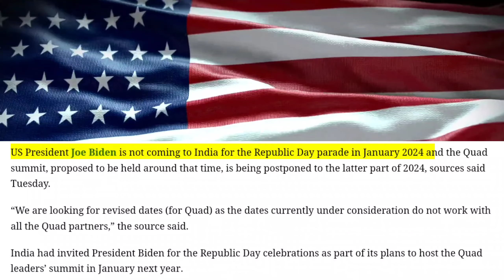भारत ने बदले गणतंत्र दिवस 2024 के मुख्य अतिथि|| FRANCE IN and USA is OUT।11.ai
कौन होगें  भारतीय गणतंत्र दिवस 2024 के मुख्य अतिथि|| FRANCE IN and USA is OUT

India-Qatar Tension | क़तर को किया मजबूर भारत अकेले । तेल के खेल भारत का नया कदम शुरू

final decision on Indian navy death penalty in Qatar

कतर के ऊपर अमेरिका चढ़ गया.
तेल तेल गैस बेचने की सारी तैयारी हुई बर्बाद

Indian Navy Ex-Soldiers On Qatar Death Row: After PM Modi-Emir Tamim's Meet, Envoy Gets Access

क़तर के ऊपर अमेरिका चढ़ गया। तेल तेल गैस बेचने की सारी तैयारी हुई बर्बाद | Qatar India Tension
India-Qatar Tension: भारत को छेड़ कर फंसा क़तर गैस का घमण्ड ख़त्म |
Indian Navy death penalty

48 घंटों में क़तर का फ्रॉड भारत ने पकड़ लिया.
 भारत ने पहली स्ट्राइक मारी |
India's 1st Strike on Qatar
एक साथ 3 देशों को खदेड़ने पे उतर चुका है भारत ..

आखिर कतर की गर्दन पकड़ में.
आ गई भारत ने आठ अफसर के बदले 500 को उठाया कतर ने भारत पर ठोका टैक्स चोरी का इल्जाम.
L&T पर लगाया जुर्माना ₹239 crore from Qatar Tax बहुत हो गई धमकी कार्यवाही...
 100 सालों तक गैस तेल सबका

आयात तो रोकने की तैयारी

असली खेल शुरू हुआ...
सप्लाई बंद करने की तैयारी में भारत हटा देगा चाइनीस कब्जा

India-Qatar Tension: कतर के बाद श्रीलंका में हुआ बड़ा खेल ।

भारत के डीजल एक्सपोर्ट पर लगाया बैन

Mohan Yadav Ban Loudspeaker:
 शपथ लेते ही MP CM

Mohan Yadav का बड़ा धमाका, खुश हुए Yogi Adityanath!

भारत झुकाने वाला देश नहीं रहा तेल के खेल में नया खिलाड़ी | 21

firms bid for incentives for H2

चुप चाप भारत से जान बचाने को हाथ जोड़े पाकिस्तान ने ।Pakistan Request India To Save Life

Sandeep Maheshwari vs Vivek Bindra | Controversy Explained | Rahul Malodia

India-Qatar Tension: भारत के सामने झुका क़तर गैस इंपोर्ट होगा चालू | Indian Navy death penalty

India-Qatar Tension: भारत के सामने झुका क़तर गैस इंपोर्ट होगा चालू | Indian Navy death penalty India-Qatar Tension: झुक गया क़तर मानी बात ।

भारत को टेक्नोलॉजी देने से मना कर दिया अब खुद बनाकर 80% मार्केट में एक्सपोर्ट करेंगे

करारा झटका | article370

जम्मू कश्मीर पर सुप्रीम कोर्ट का हुआ बड़ा फैसला | पाकिस्तान को

gk  latest update on qatar India

gk new video

india qatar trading

qatar India

qatar India development

Qatar India trading

Qatar India vyaapar

qatar india ka comflict

qatar indian navy officers, 8 indian navy officers
how to make video like gk drishti
gk drishti ki tarah video kese banaye
gk drishti ki video kese banaye
gk drishti ki tarah video bnana sikhe
gk drishti